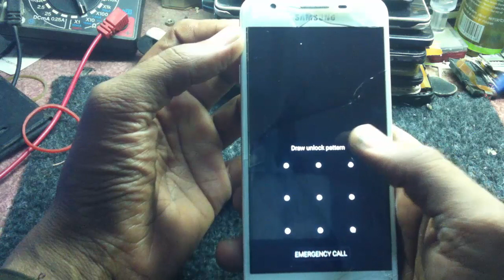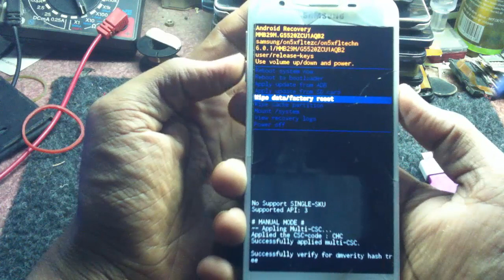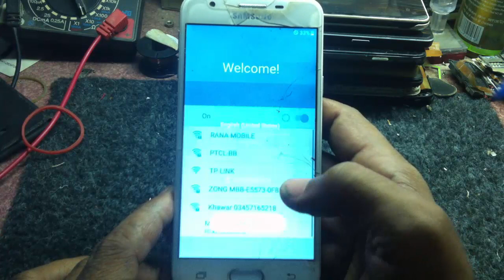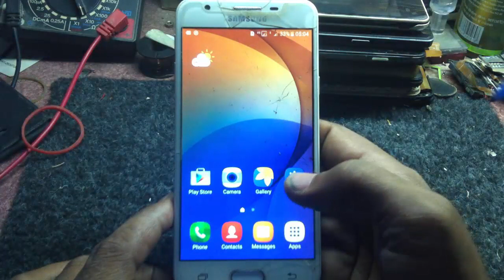How to user lock (pattern) reset Samsung Galaxy On5, Sm g5520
in this video i will show you how to hardreset

samsung On5 SM_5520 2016 without pc easy wave

friends:

is video main hum ap ko hardrest kerne ka method batain gay

k kesy ap log samsung on5 sm_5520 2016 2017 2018 k pattern

ko khatem ker sakty hain ap ne volium up home key aur power

boten ko aik sath press kerna hai aur us k bad ager no command

aye tou ap ne power baton ko 3 second press kerny k bad volium

up ko press kerna hai us k bad reser user lock ko ok kerna hai

ap k pin pattern aur user lock reset ho jain gay